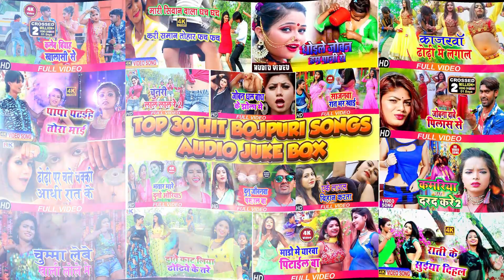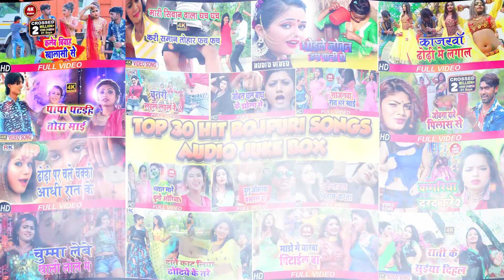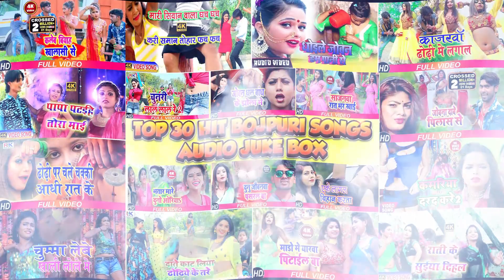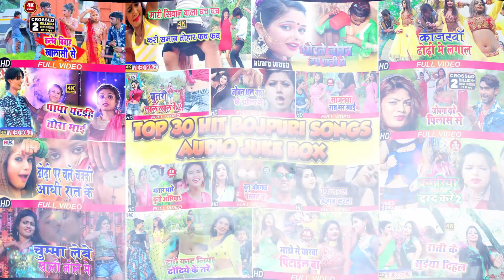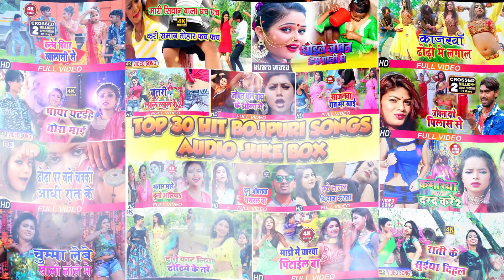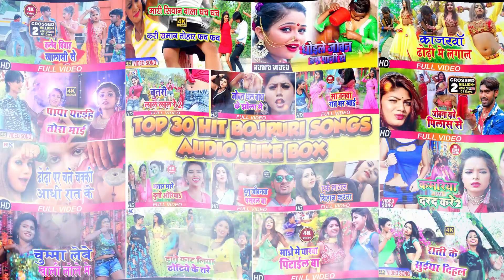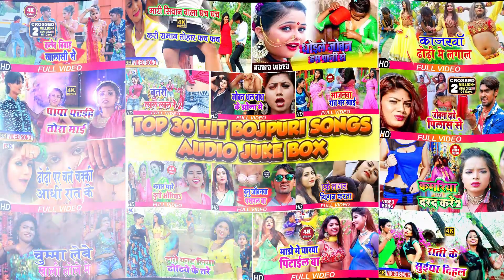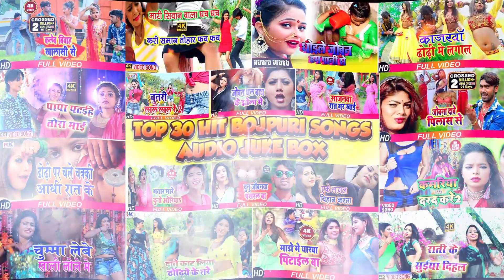2024 का सारे हीट गानें एक साथ | DJ Top Bhojpuri Hit Songs Jukebox | Nonstop Bhojpuri Hit Songs 2024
2024 का सारे हीट गानें एक साथ | DJ Top Bhojpuri Hit Songs Jukebox | Nonstop Bhojpuri Hit Songs 2024
2024 का सारे हीट गानें एक साथ | DJ Top Bhojpuri Hit Songs Jukebox | Nonstop Bhojpuri Hit Songs 2024
2024 का सारे हीट गानें एक साथ | DJ Top Bhojpuri Hit Songs Jukebox | Nonstop Bhojpuri Hit Songs 2024
2024 का सारे हीट गानें एक साथ | DJ Top Bhojpuri Hit Songs Jukebox | Nonstop Bhojpuri Hit Songs 2024
2024 का सारे हीट गानें एक साथ | DJ Top Bhojpuri Hit Songs Jukebox | Nonstop Bhojpuri Hit Songs 2024